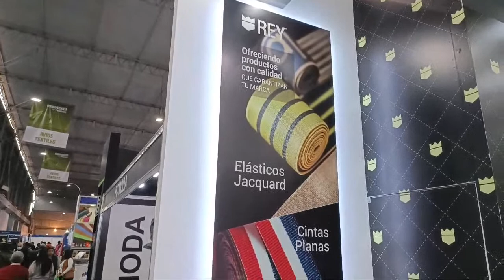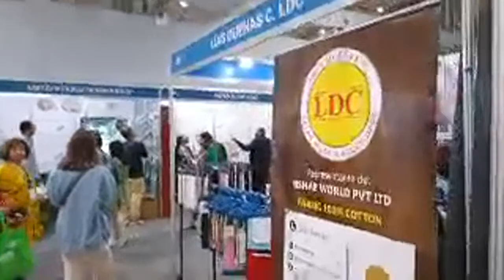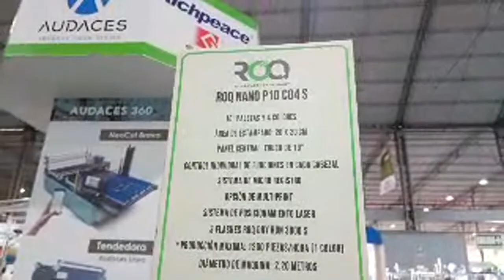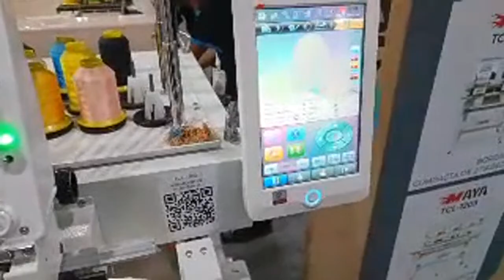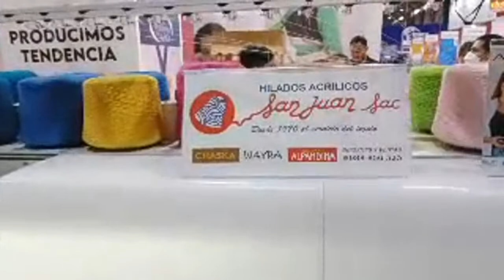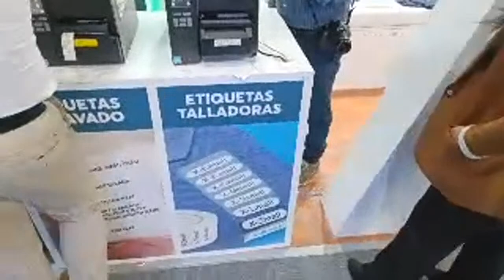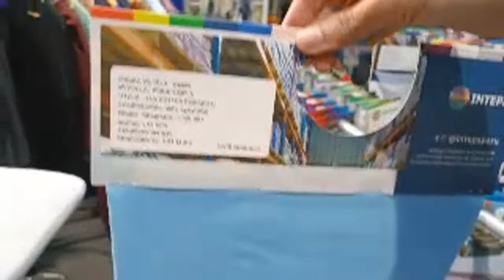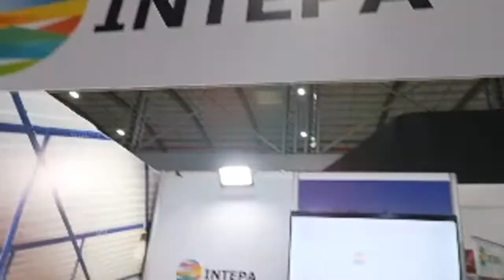RECORRIENDO EXPOTEXTIL PERÚ 2022 FERIA DE PROVEEDORES TEXTILES Y MAQUINARIA TEXTIL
La Semana de la Industria Textil es un esfuerzo anual de promoción y difusión de nuevas tecnologías y desarrollos, de procesos y productos sostenibles, de impulso para empresas innovadoras, de espacios de discusión empresarial, académico y de gobierno para la mejora y transformación del sector textil por Líderes de Sostenibilidad y Circularidad para el mundo; razón de ser de la Semana y de la Feria Expotextil Perú.

La participación durante años de destacados ponentes, empresarios nacionales y extranjeros, mostrándonos lo más actual de la industria textil y confecciones, a través de temas técnicos, magistrales y de gestión enfocados a mejorar la productividad y competitividad en el sector, han contribuido en forma creciente a mejorarlo en todos sus niveles.

Ejes Temáticos

Sostenibilidad, Innovación, Economía Circular e Industria 4.0 en la industria Textil abarcan los siguientes temas:

5 R

Blockchain

Bioeconomía

Comunidades

Digitalización

Eficiencia Energética

Energías Renovables

Fibras e Hilados Naturales

Fibras e Hilados Reciclados

Huella de Carbono

Moda Sostenible

Nuevos Materiales

Producción Limpia

Producción y consumo responsable

Reciclaje Textil

Responsabilidad Social

Robótica

Transformación Digital

Trazabilidad

Upcycling